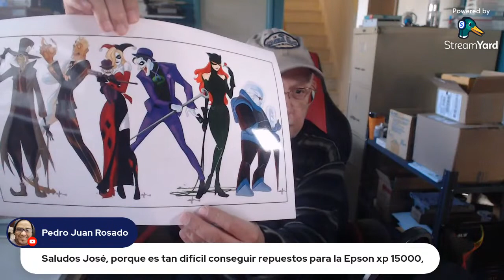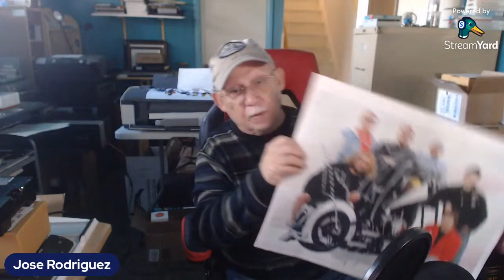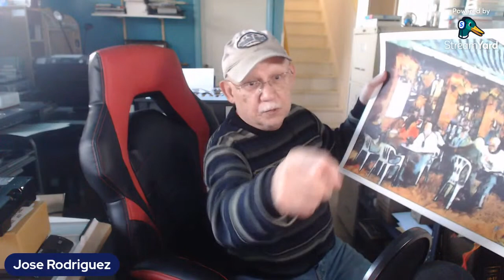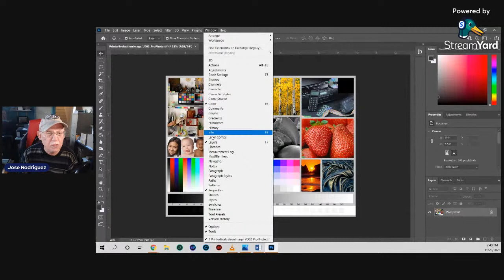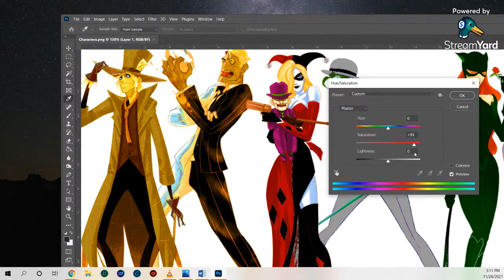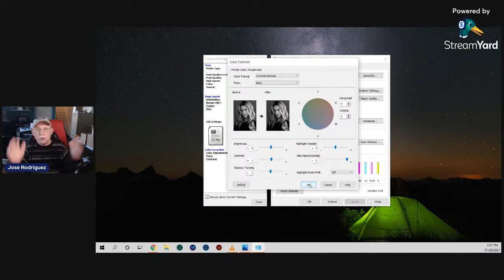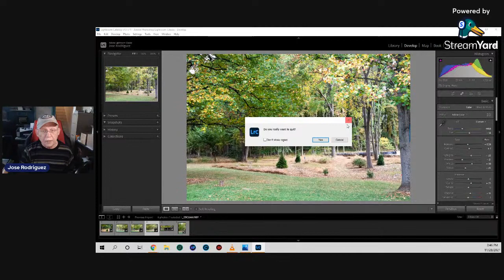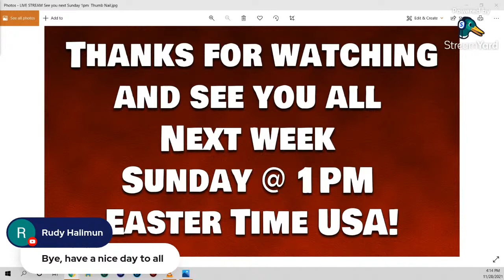Jose Rodriguez Photo Printing Techie Sunday 1PM EST USA 11-28-2021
We discuss all subjects related to Photo printing and the options available.
Guests, How to, Demos, Q&As

I had been given the opportunity to provide my Group members and Subscribers to the YT Channel a 10% discount offer for both QIMAGE Ultimate ( WINDOWS ) and QIMAGE ONE ( MAC & Win)!

700MML CANON OEM carts for the PRO-1000 and direct use on PRO 2000- and up